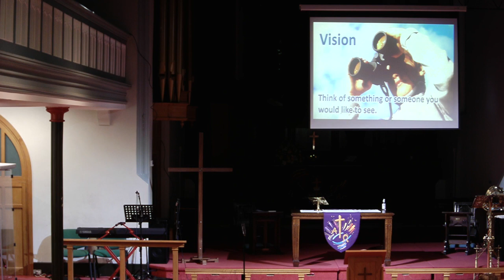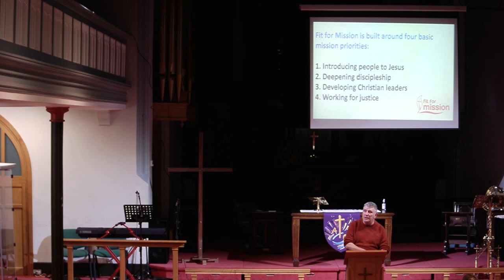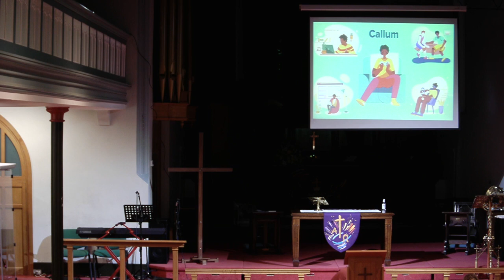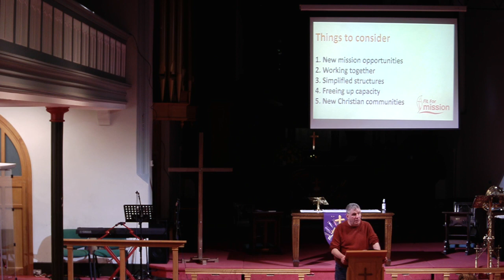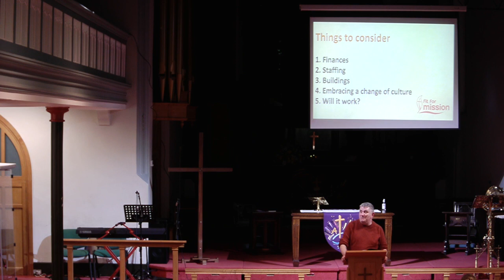Parish vision night March 2023